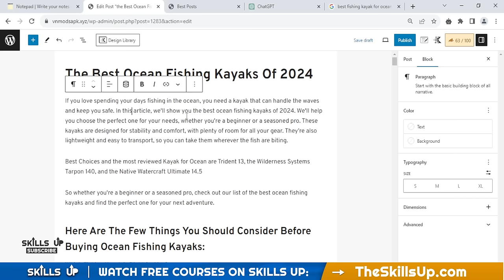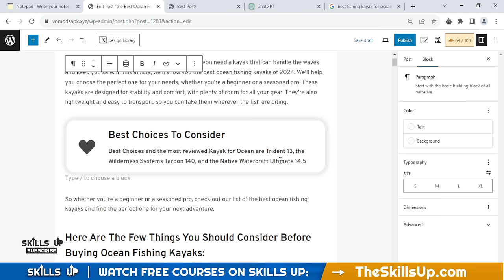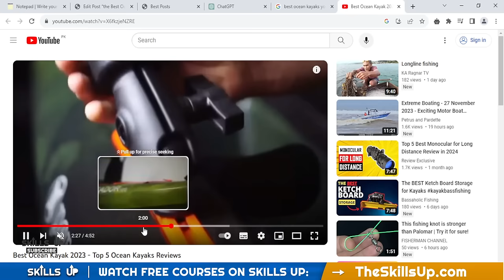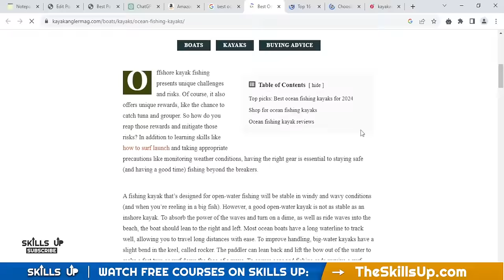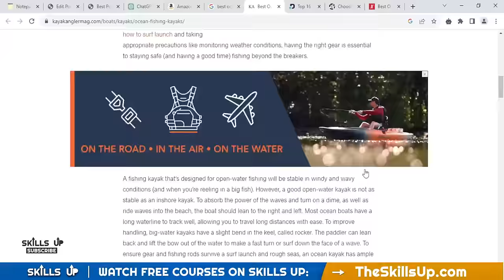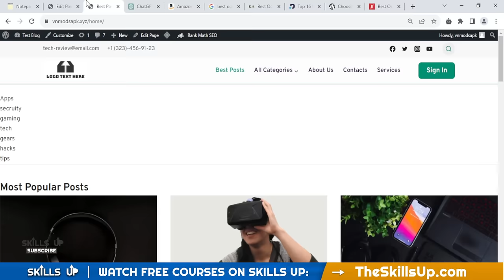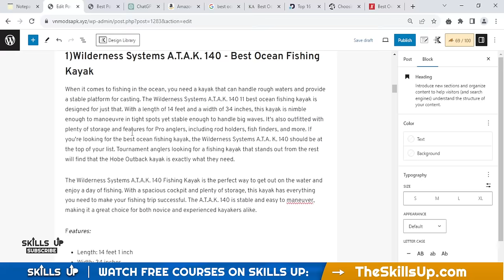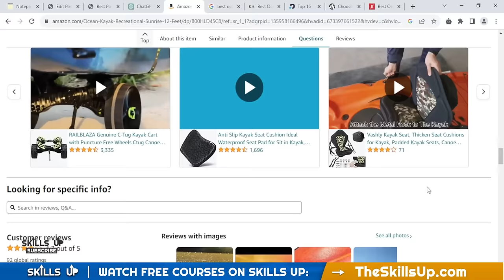How to do an On-Page SEO Of Affiliate Blog Article - 100% Guranted Rankings | Z2H SEO Course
How to do an On-Page SEO Of Affiliate Blog Article - 100% Guranted Rankings | Z2H SEO

How to Write an Affiliate Marketing Blog Article - 100% Authentic Blogging for 20 Minutes

In Module 6 Lecture 7 We are sharing How to optimize your Affiliate article for SEO rankings. | We are doing On-Page SEO of affiliate marketing articles.

step-by-step tutorial so you can see exactly how affiliate marketers do it!

This video is great for affiliate marketers, bloggers, SEOs, business owners, and anyone looking to rank higher on Google's search results.

Do you want to know how to do on page SEO for Amazon affiliate products website so that your affiliate marketing articles rank #1 on Google with onpage seo guide then this video helps you to top rank your Amazon article website.